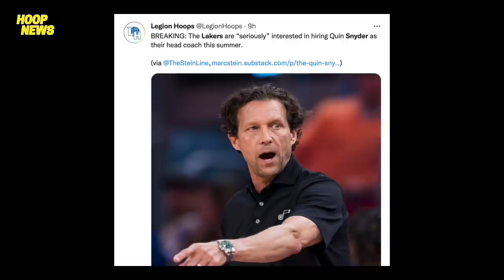Lakers Gusto Ng Kunin Ang Coach Na Ito! Zion Good News Sa Pelicans! Harden May Inamin Sa Raptors!